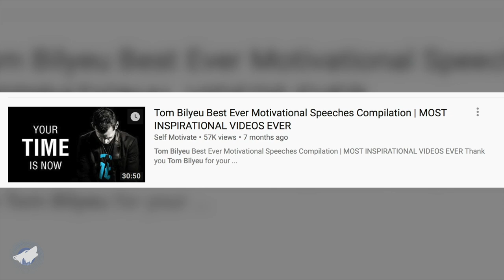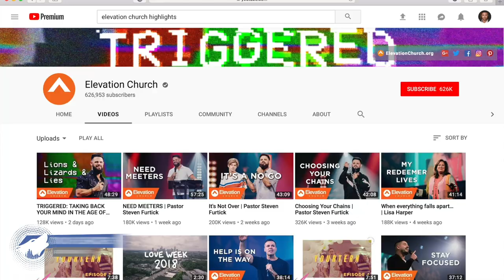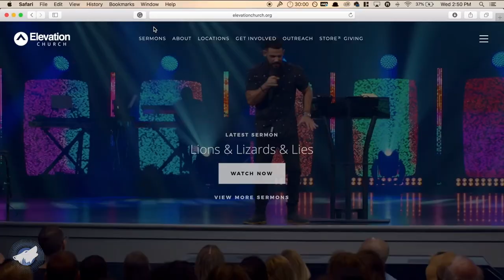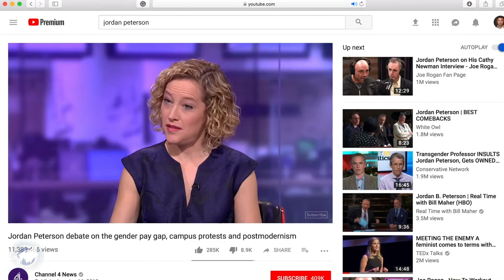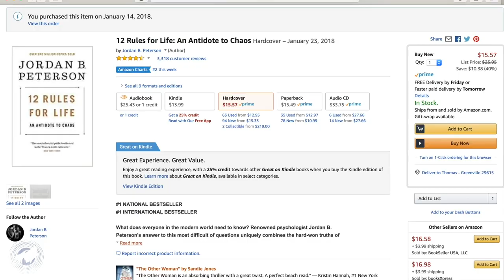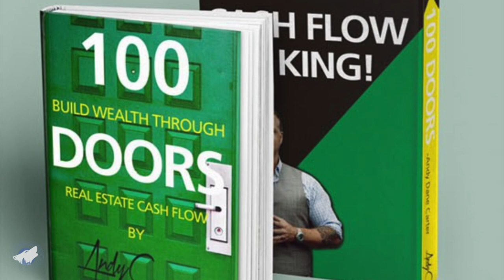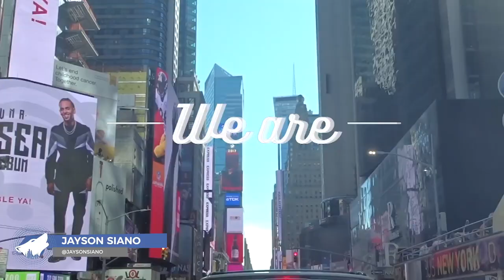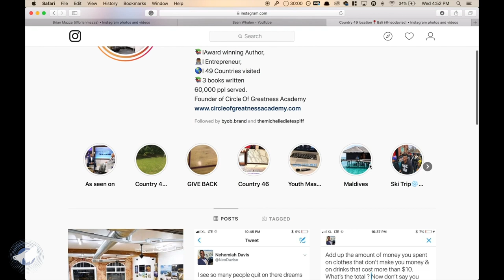Sales Wolves Podcast- Episode 80 "Influencers Tyler Follows"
In this episode, Tyler reveals a lot of the social media influencers he follows and watches to grow.